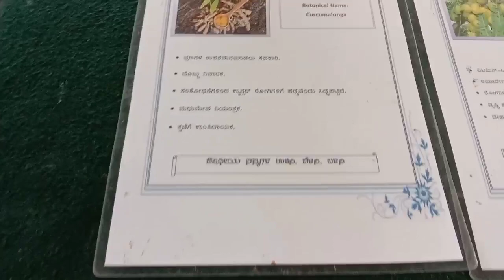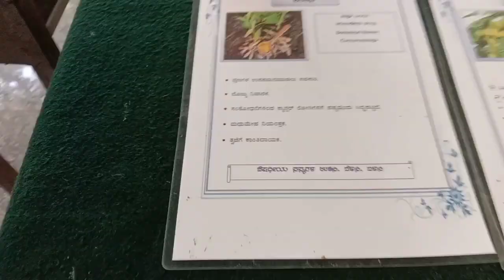NSS program in our school part -3